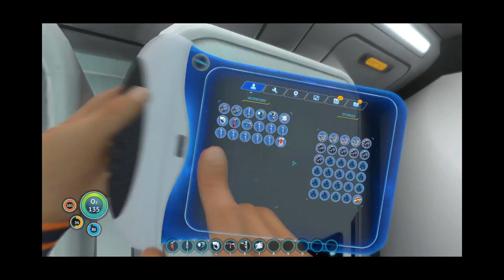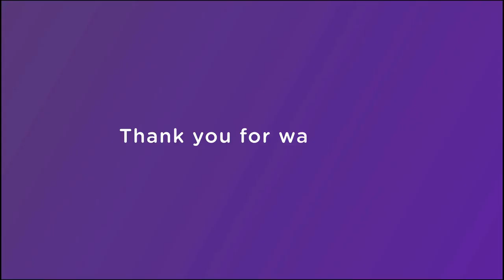Get Ready to Be Amazed: Subnautica Episode 3: Experience the Unimaginable Depths!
🌊 Embark on a gaming journey like never before with "Get Ready to Be Amazed: Subnautica Episode 3 - Experience the Unimaginable Depths!" In this gripping installment, we plunge into uncharted waters, unveiling mind-blowing twists and heart-pounding moments that redefine the gaming experience. Brace yourself for an epic continuation of the Subnautica saga as we dive into the unknown, revealing secrets and unlocking unseen wonders in the mesmerizing depths of the ocean.

🚀 Join the adventure and witness the evolution of Subnautica's narrative in Episode 3. From jaw-dropping revelations to unprecedented challenges, this gaming experience promises to keep you on the edge of your seat. Subnautica Episode 3 is not just a game; it's an immersive exploration into the fantastical realms of the underwater world. Hit play now and immerse yourself in the thrill of "Experience the Unimaginable Depths!" 🎮✨

You have crash-landed on an alien ocean world, and the only way to go is down. Subnautica's oceans range from sun-drenched shallow coral reefs to treacherous deep-sea trenches, lava fields, and bioluminescent underwater rivers. Manage your oxygen supply as you explore kelp forests, plateaus, reefs, and winding cave systems. The water teems with life: some of it helpful, much of it harmful.

If you want to see an overview of these mods and others, check out Cougarific's channel: ►

Intro/Outro Music ► "Ambient Corporate Ident" by Eco_Music
You can buy this music and/or browse through their other work on Envato

You have a video idea?  Want me to play a certain game?  Any questions at all?  Write a comment!

And don't forget, "Be kind to one another."